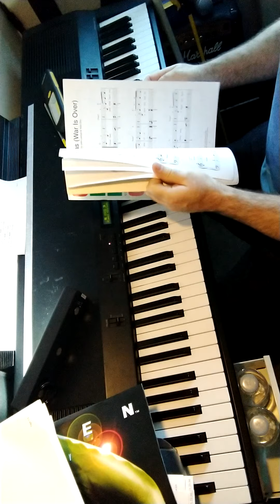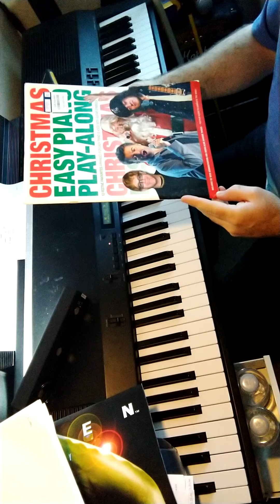'merry Xmas (war is over)' cover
piano practice from sheet music book of Xmas songs , merry Xmas/ frosty the snowman